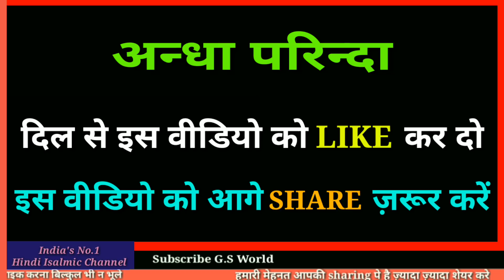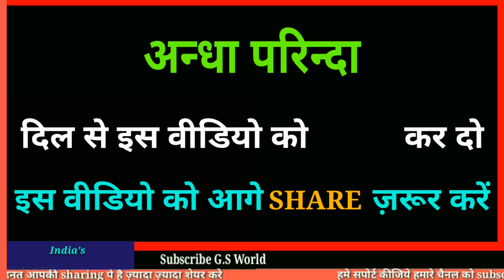अल्लाह की क़ुदरत - Ek Parinda || Every Muslim Must Watch it Allah Ki Qudrat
अल्लाह की क़ुदरत एक अन्धा परिन्दा
अमीन
अल्लाहुम्मा अमीन

अमीन
अल्लाहुम्मा अमीन